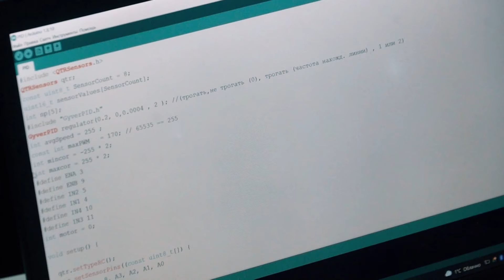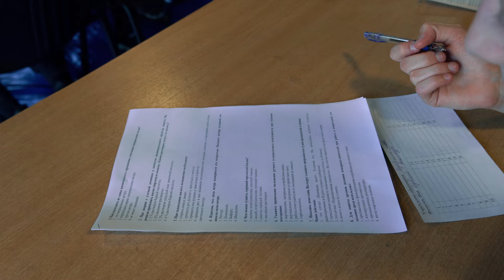ЗУМЕРЫ ONLINE: молодёжные организации